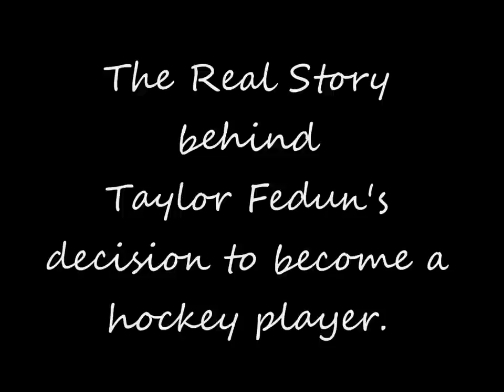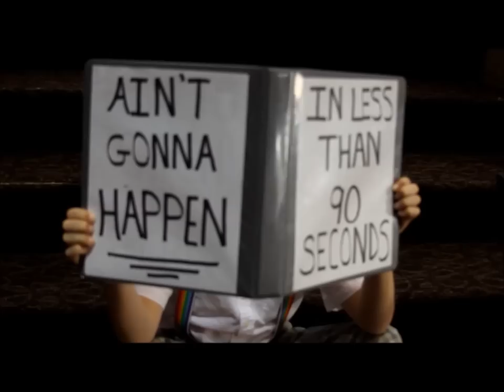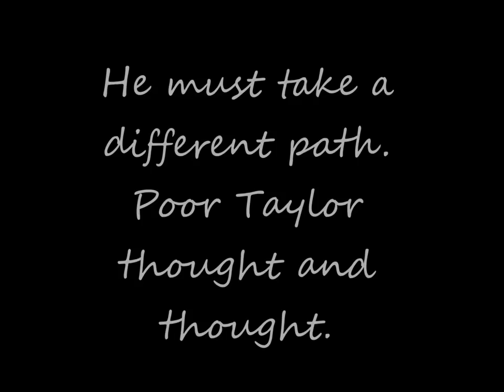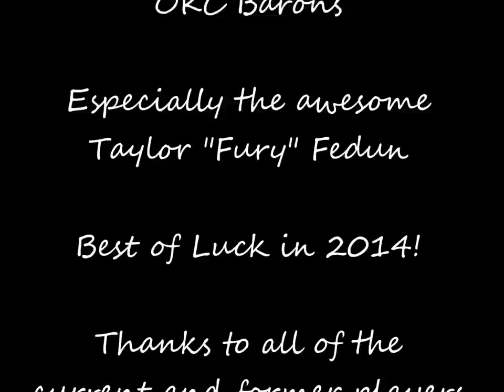Less Than 90 Seconds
A Brady Shattan film dedicated to the Oklahoma City Barons hockey team.  Brady is an 11 year old with Asperger's Syndrome, who love to write and direct Youtube videos.